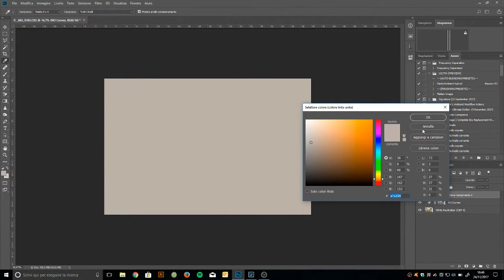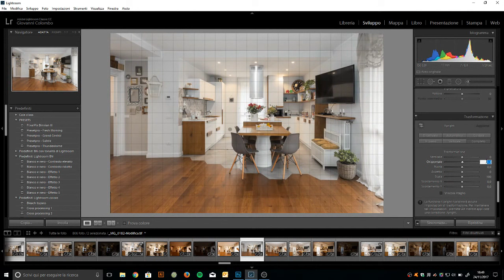Fotografia immobiliare - foto ritocco cucina - AC Photo Studio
A retouching workflow to show some techinques that i use on daily basis for RE Shootings.
Hope you can learn something, can ask if have any doubt!

AC Photo